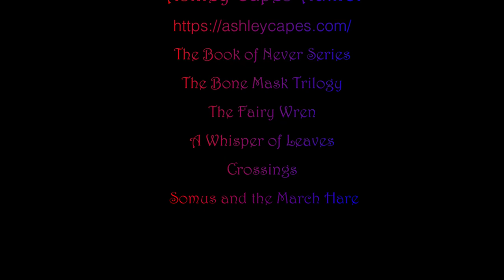Lockdown Reading Ashley Capes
Have you ever had a look at the Free eBooks lists and picked up an author you've never read before? Finding new favorites can be a treat just by taking a look there. Sci-fi, Fantasy, Horror, Mystery, Cops, Kings, Sorcerers, Romance, Literary novels, poems. You can find all sorts of work in those free listings. Some Classics, some new authors trying to tempt an expansion in their audience.

Give it a try. (NOT SPONSORED - it really sucks that so many did undisclosed sponsored vids that we have to cover ourselves to tell people that we aren't sponsored instead of just announcing if and when we are - jeeeez)

I found and am addicted to author Ashley Capes that I found on a freebee. After the free stuff I was willingly giving over my money for the rest. There is a listing of his work at the end of the video.